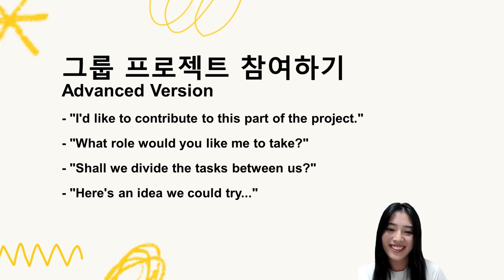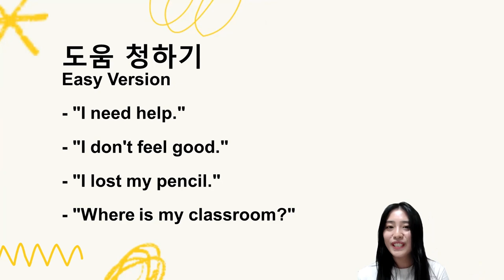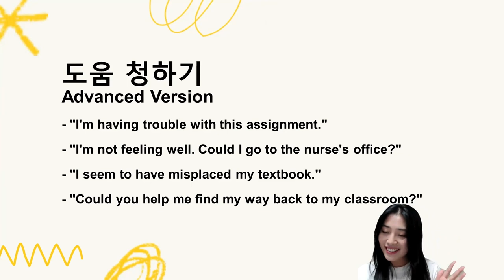국제학교 입학가이드| 도움청하기 영어표현